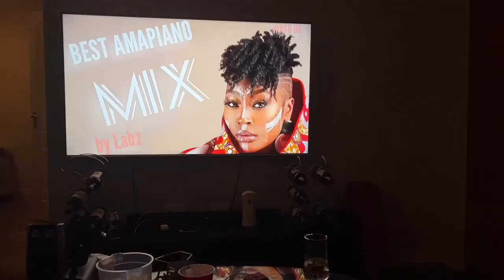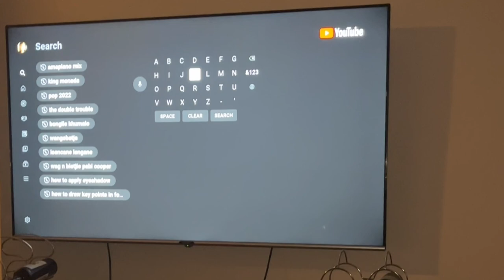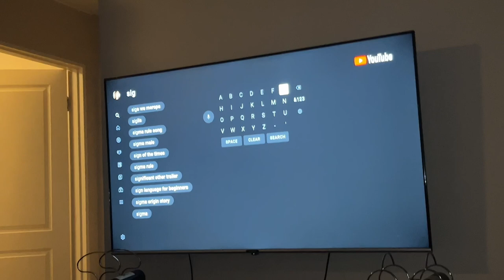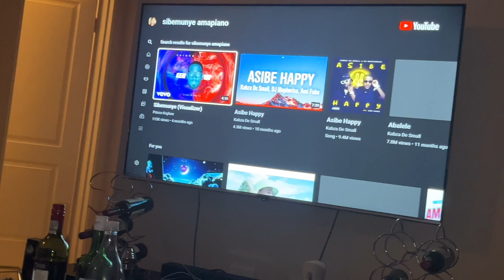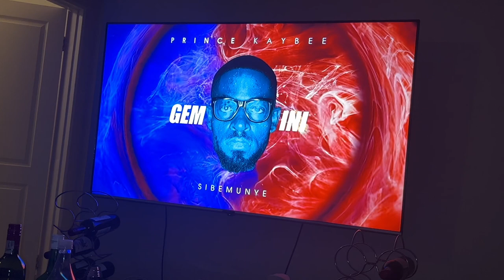VLOG: The Weekend || Bee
Hi 🐝 Bees

I had fun making this, hope you have fun watching too 🌹

Xoxo🌷